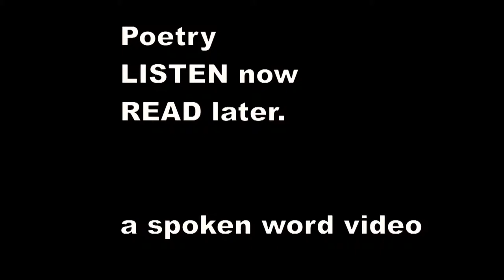There was an Old Man of Marseilles - Edward Lear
There was an Old Man of Marseilles,
    Whose daughters wore bottle-green veils:
    They caught several Fish, which they put in a dish,
    And sent to their Pa at Marseilles.